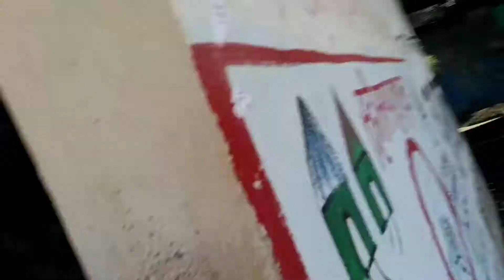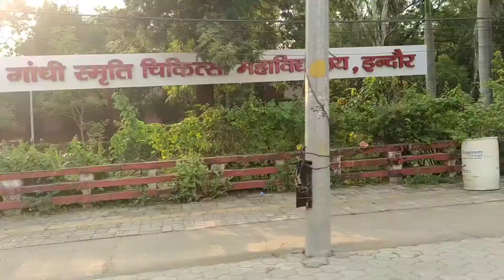Indore jakar diya surprise 😬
Hope you and yours all will be fine and enjoyed this video.